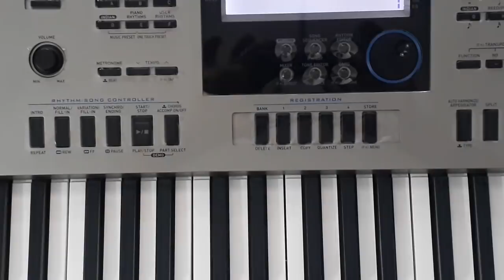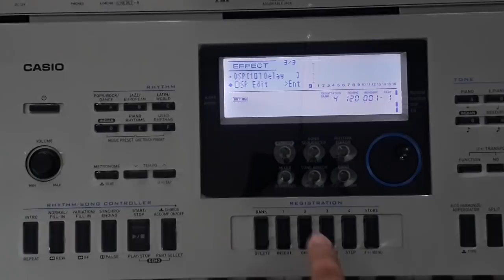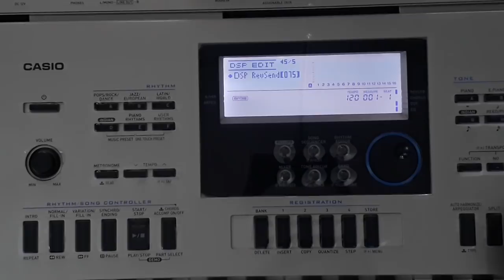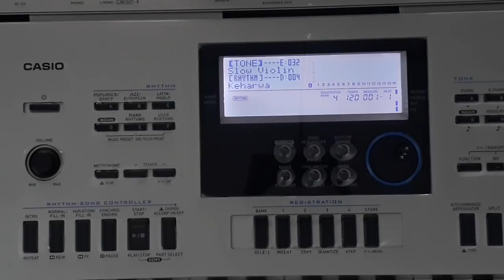How to edit|Violin|Type 1&2|Roland type|Casio ctk6300in and 7300in Casio piano keyboard casiotone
Hi..
Frnds...Presenting...
||SUPER EDITED VIOLIN TONES||.
TYPE 1 :- SLOW VIOLIN WITH DSP EFFECTS
TYPE 2:- VIOLIN WITH DELAY AND DSP EFFECTS||HQ TONES||
SPECULIALLY FOR LIVE PROGRAMMES.
SO...LIKE. SHARE.
AND COMMENT. IF YOU LIKE THESE TONES...